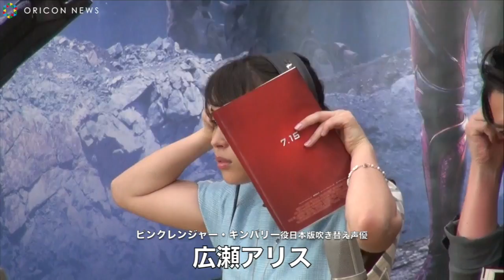広瀬アリス 声優に初挑戦 色っぽい息遣いで戦隊モノのピンクに挑戦「恋してもらえたら」 映画『パワーレンジャー』公開アフレコ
【関連動画】
広瀬アリス、2次元愛爆発「付き合いたい2次元の王子様ランキング」発表

　女優の広瀬アリス（22）が17日、都内で行われた映画『パワーレンジャー』公開アフレコに参加。声優初挑戦となった同作で、ヒロイン・ピンクレンジャー役を担当しているが「初めての声のお仕事だったので、緊張しましたが、恋してもらえたらなと思います」と照れ笑いを浮かべながらアピールした。